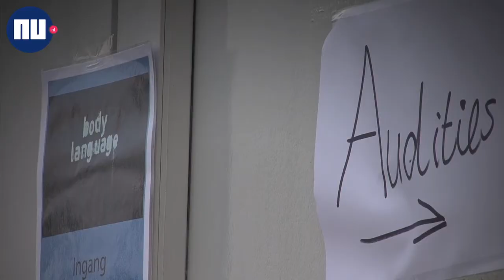'Nederland is klaar voor z'n eerste dansfilm'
De eerste Nederlandse dansfilm Body Language verschijnt in de herfst van 2011 in de bioscoop. NU.nl sprak met de producent van de film, Johan Nijenhuis en choreograaf Roy Julen.